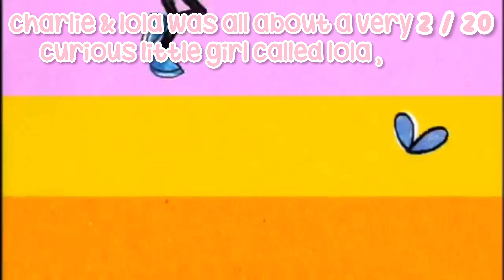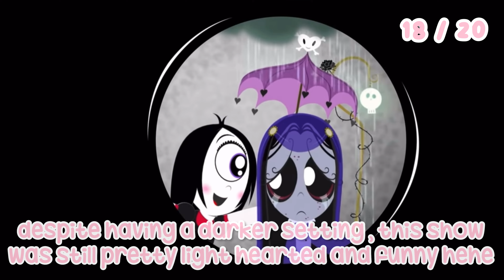20 childhood shows you forgot about !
hello ballerinas & babies ! tt hopes you’re all well 🩷💭🎀 this is a new kind of video for the dollhouse today , we’re taking a trip down memory lane together ! how many shows did you remember ? and what shows didn’t make the list that you consider a forgotten fave ? i am dying to know ! if you enjoy this type of video n want to see more , please leave a thumbs up and let me know in the comments 🥺 big hugs always and forever ! xo

little tags for reach , feel free to ignore hehe !

˚｡⋆ ˚ ⋆ ˚｡⋆˚ ୨♡୧ ˚⋆｡˚˚ ⋆ ˚｡⋆˚ ୨♡୧ ˚⋆｡˚ ⋆ ˚｡⋆ ˚｡